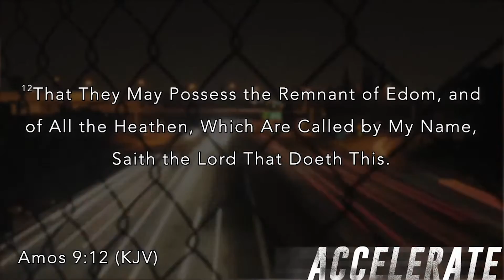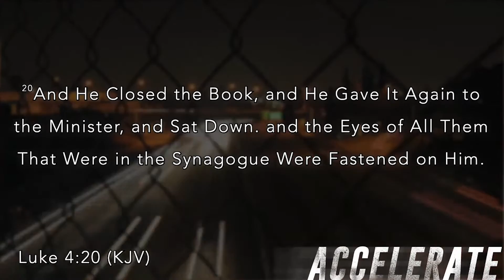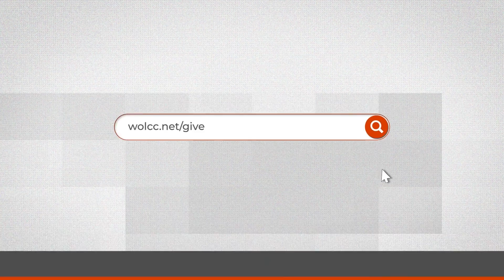Pastor Ronnie Harrison | Fan The Flame Conference | November 16, 2022